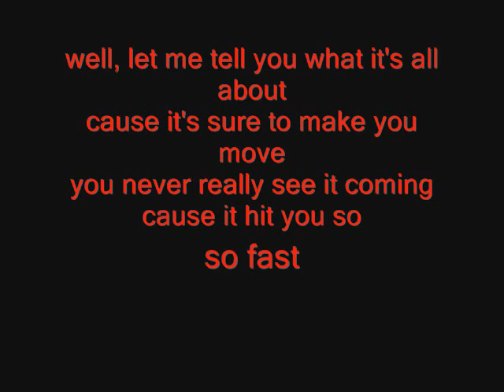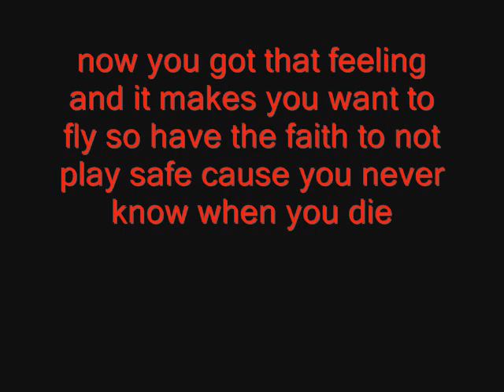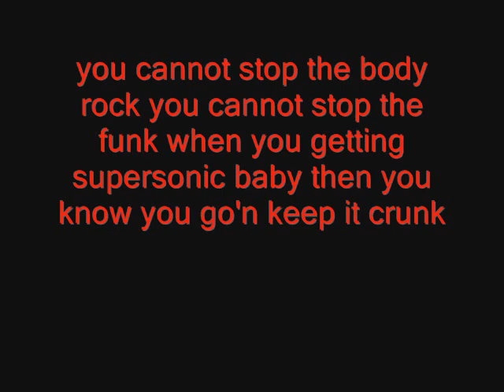family force 5-supersonic lyrics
love mthe song